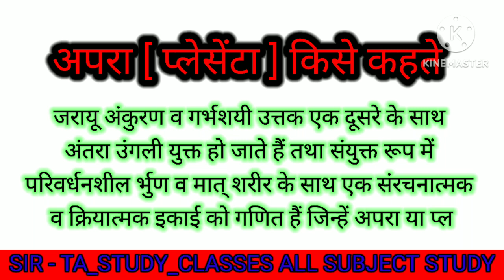अपरा [ प्लेसेंटा ] किसे कहते हैं ?